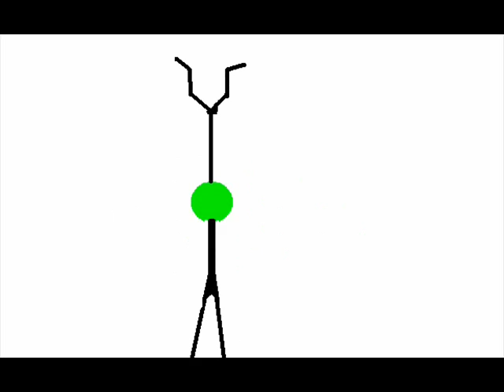awsome robot dance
awsome robot dance.short cartoon from
furfignorn productions